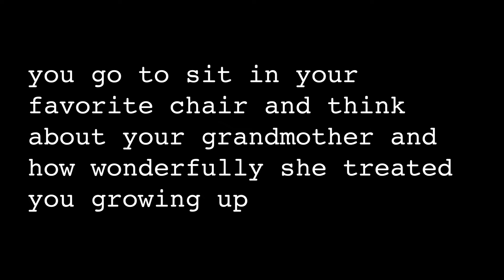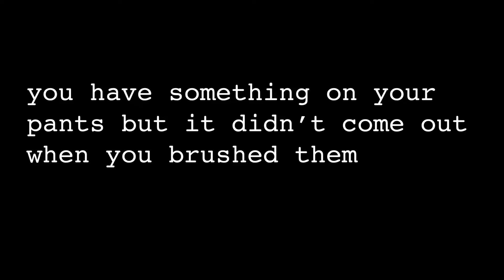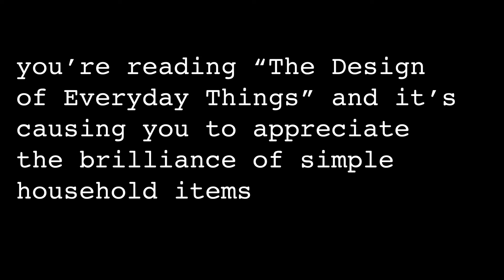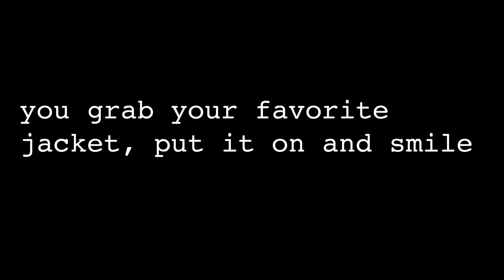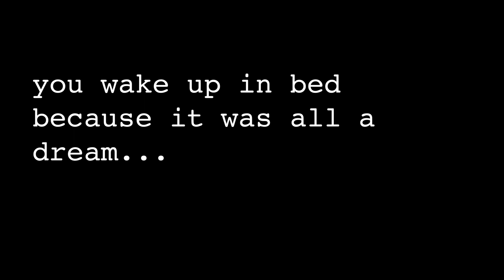Scenarios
do you ever relate tot this